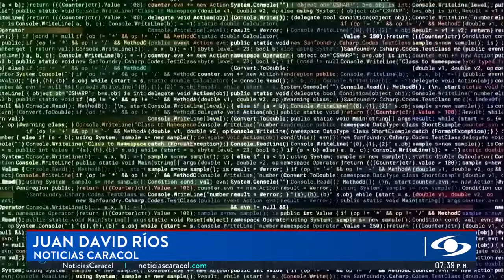Luz Adriana Camargo, fiscal general, confirmó la transacción de la compra de software Pegasus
La fiscal general de la nación, Luz Adriana Camargo, en entrevista con el diario El Tiempo confirmó que se pagaron 11 millones de dólares para la compra de la plataforma Pegasus, un software espía, cuyo uso irregular fue denunciado por el presidente Gustavo Petro.